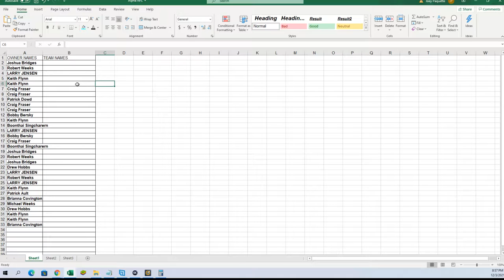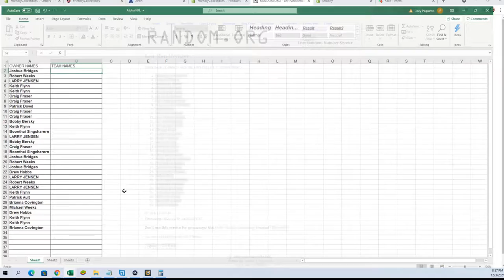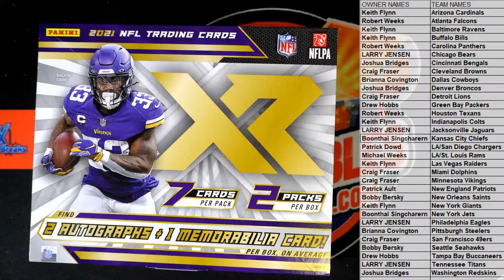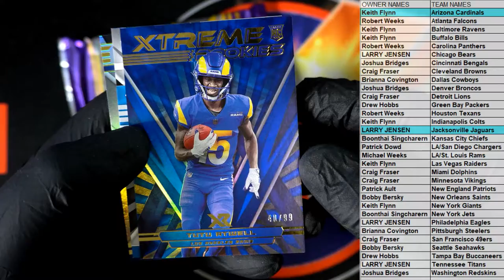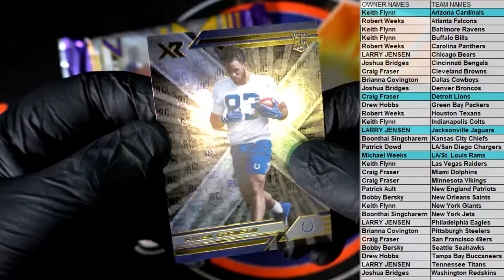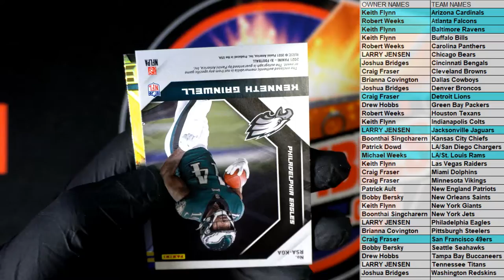2021 Panini XR Football ID 21XRFOOTBALL102